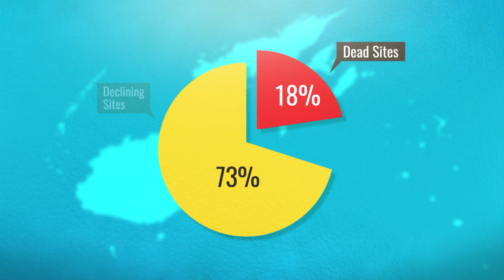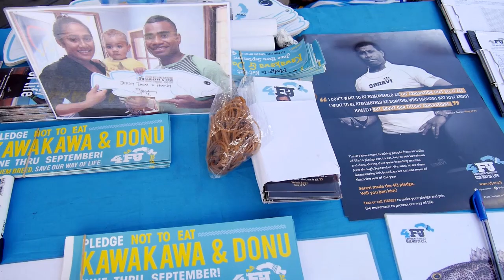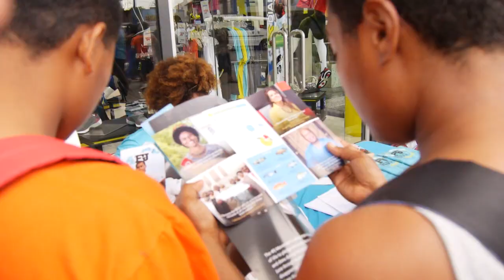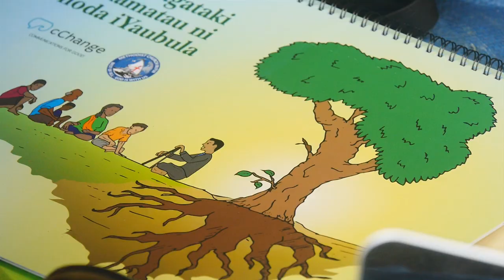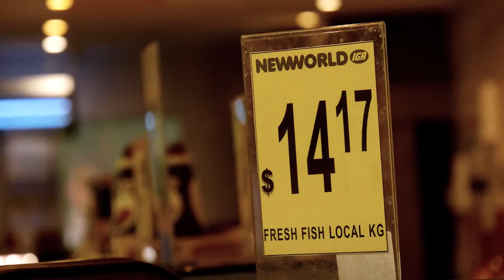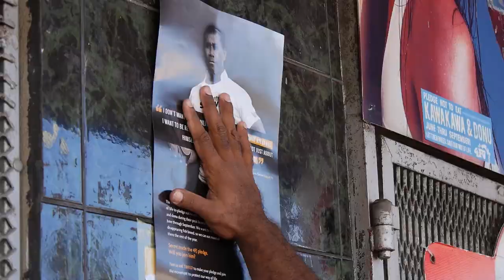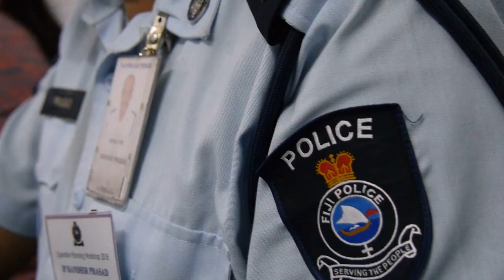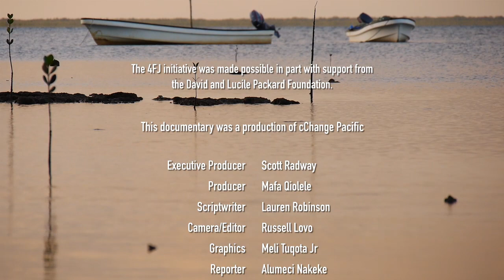4FJ: A Movement to Protect Our Way of Life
4FJ: A Movement to Protect Our Way of Life

Follow the 4FJ Movement’s journey to save Fiji’s kawakawa and donu; a story that begins with the efforts of one fisherman and then captures a whole nation.

To learn more about how you can support the movement, please